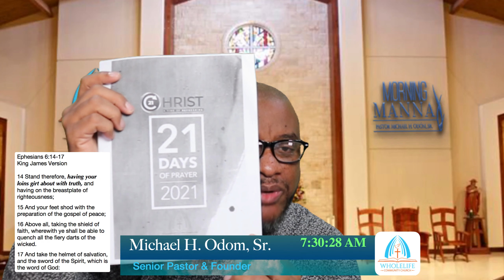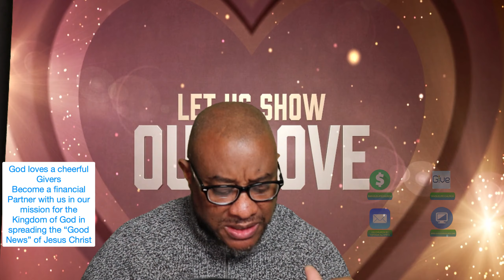Shod with the preparation 2